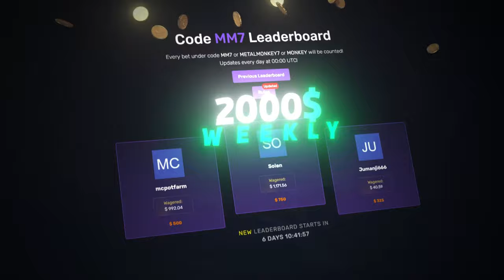RISKY BONUS BUY ON 5 LIONS MEGAWAYS PAID INSANE!